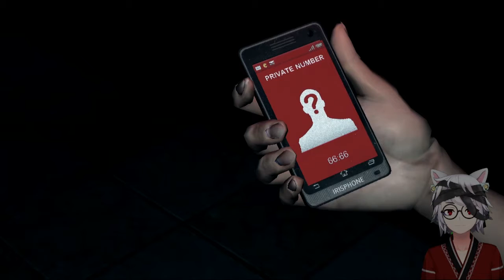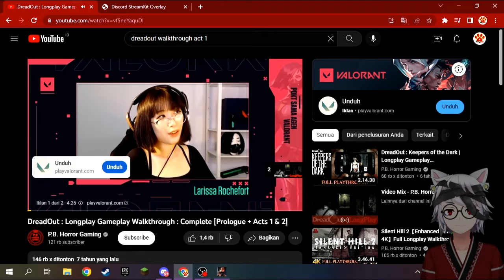KETIKA ANIME DIBUAT KETAR KETIR SAMA HANTU | DREADOUT PART #3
Hai gais, kali ini gua mau main game DreadOut nihhh semoga kalian terhibur dan minta terusannya yaaaaa. Maapin gua ya kalo pembawaannya masih agak cupuuu soalnya masih malu malu gais yaaaa.

•Support me!

BYE !